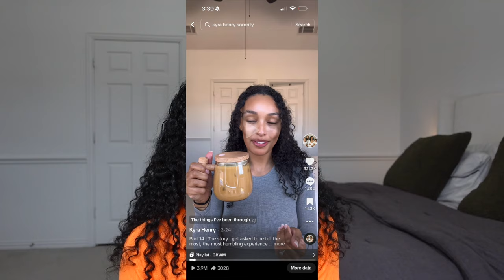Huge Cup Haul & Get To Know Me!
Hiii, I thought YouTube would be the best place for my first cup haul. For those of you who don't follow me on TT I have been doing story times with all of my cups so I wanted to do a long video of SOME of my collection here.

Kyra Henry Vlogs